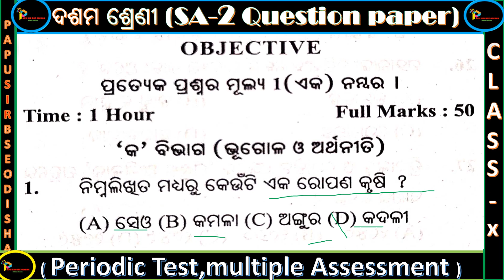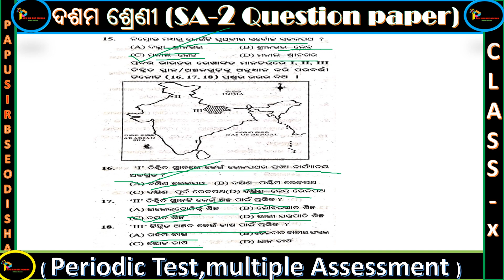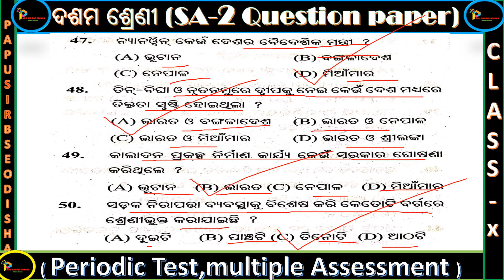Social Science Class 10 Annual Exam Question Paper // sa2 Exam Social Science Class 10